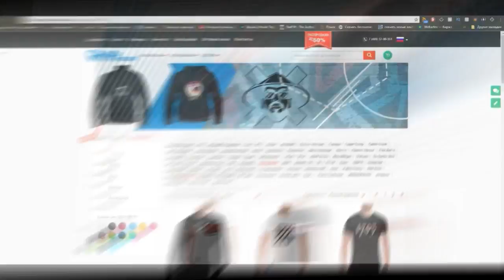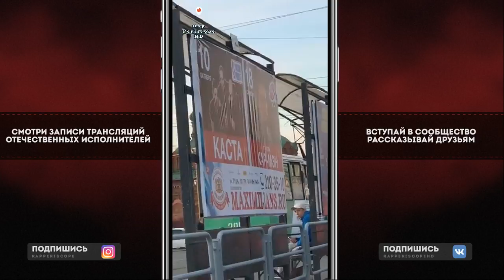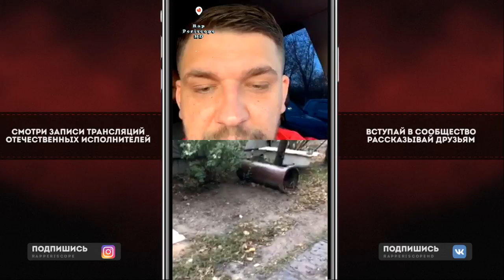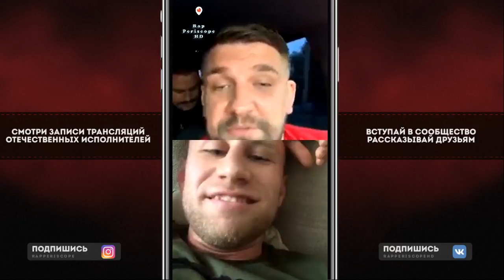Баста о поддержке Пенсионной Реформы